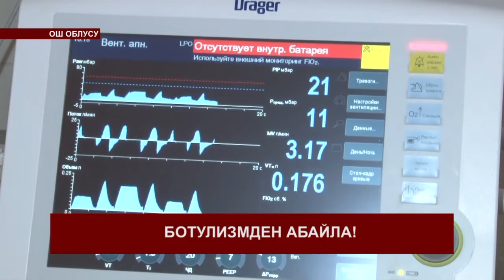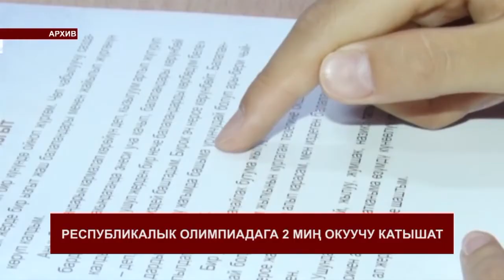КУНДУЗГУ КАБАРЛАР КЫРГ 12-00 16-02-2018